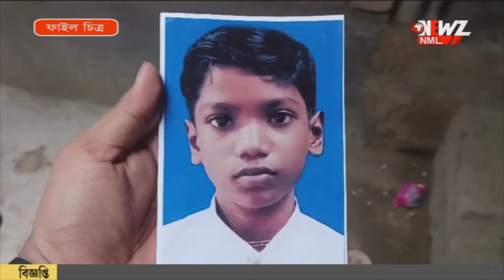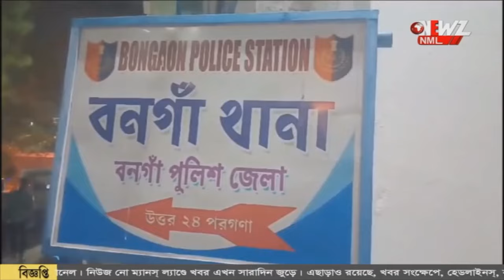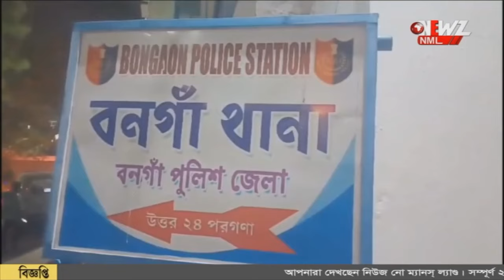ছেলে ধরা সন্দেহে মারধর! সতর্ক থাকার পরামর্শ পুলিশের। শুরু হলো প্রচার।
বনগাঁর পর গাইঘাটা, ছেলে ধরা সন্দেহে মারধর! জেলা জুড়ে দ্রুত ছড়াচ্ছে গুজব। সতর্ক থাকার পরামর্শ পুলিশের। শুরু হলো প্রচার। গুজব ছড়ালে করা অ্যাকশন, ঘটনায় ধৃত ছয়।